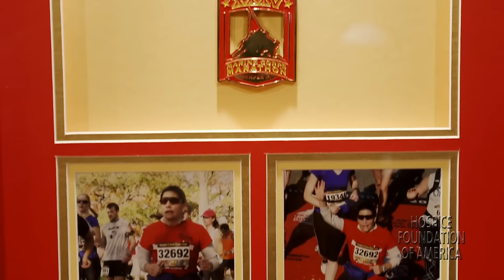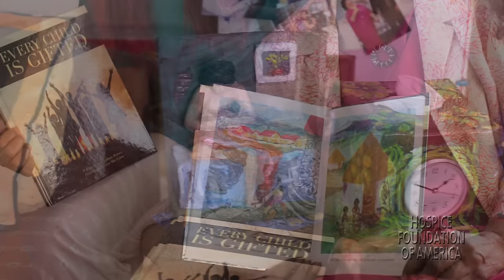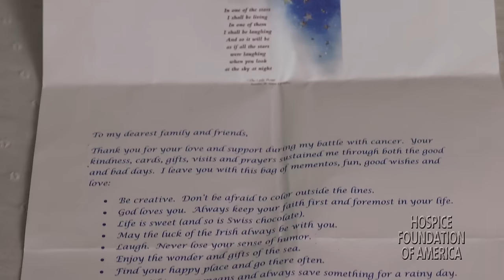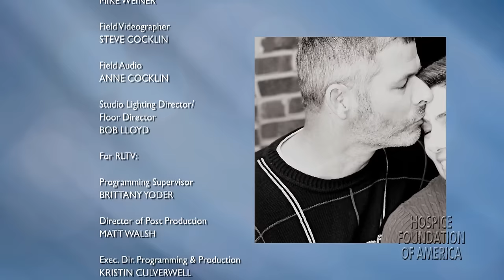Hospice - Something More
This 60-minute program takes an intimate look into the hospice experiences of patients and families, including an interview with  a young mother who discusses how hospice care is changing her life after her diagnosis of advanced, terminal cancer.